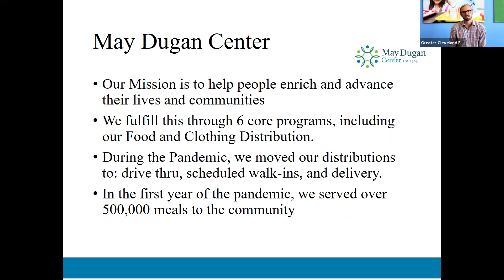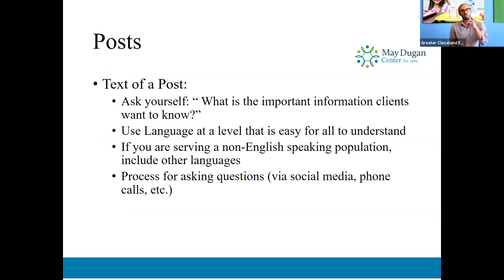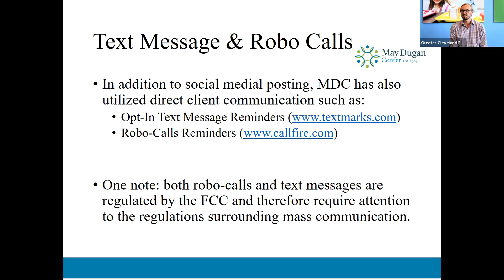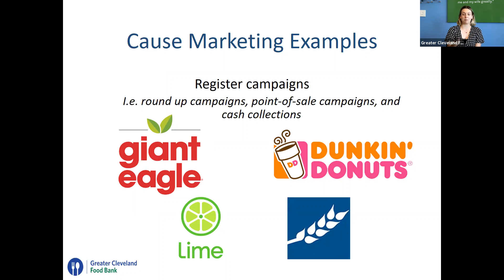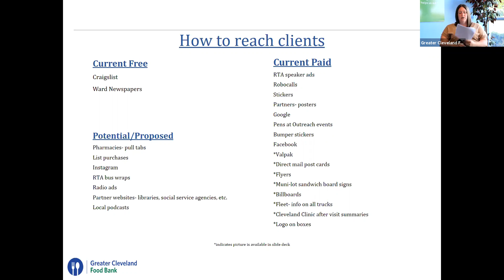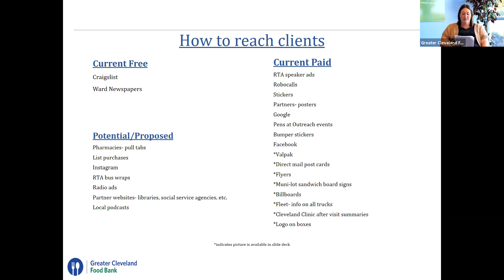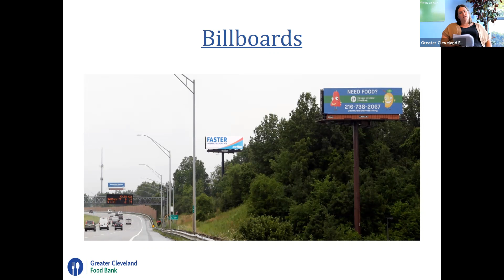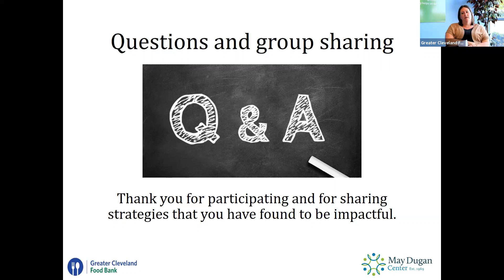Tools & Tips for Marketing to Your Clients and Fundraising too!